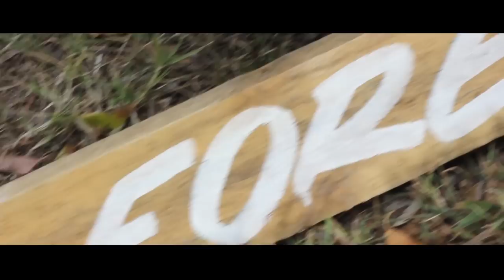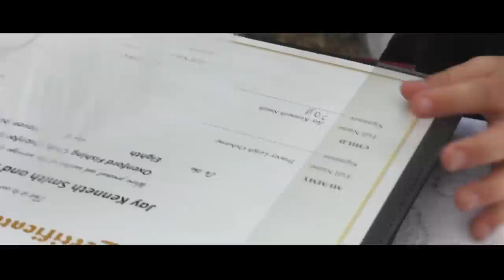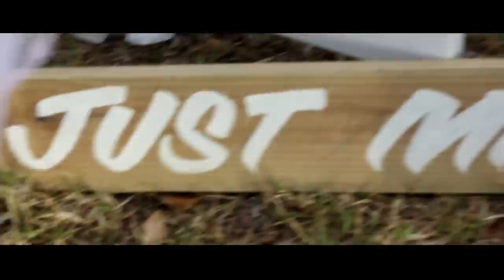Ben & Tracey Wedding Video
With love, Mi Amore Wedding Film & Photography